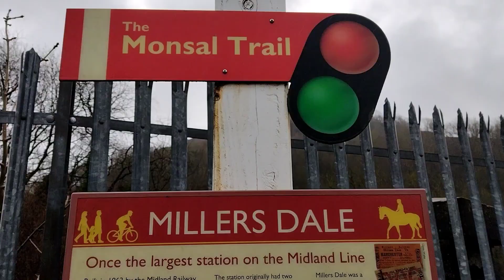Exploring Millers Dale Railway Station - abandoned disused closed - Buxton Monsal Trail Bakewell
A look around the remains of Millers Dale Station near Buxton, now part of the Monsal Trail.

This disused station was open between 1863 and 1967 and was on the Midland Railway's line from Derby to Manchester Central. The station was an important junction with expresses meeting local trains for Buxton.

Between 1889 and 1965 it was called Millers Dale for Tideswell, this being the nearest large village. In 1982 the Peak District National Park used the old trackbed to create the Monsal Trail pathway.